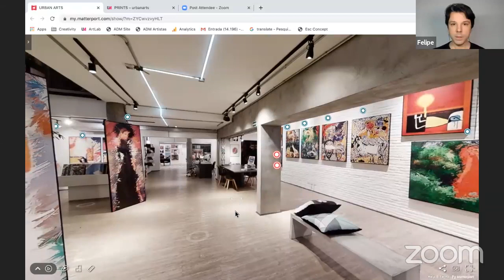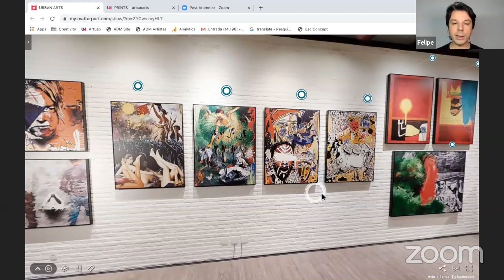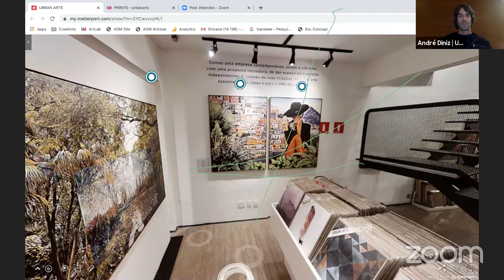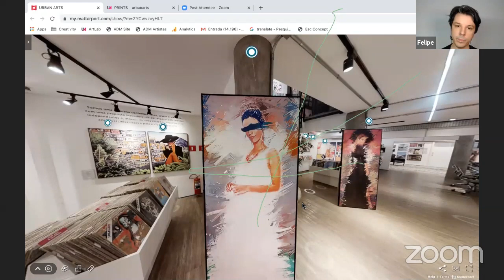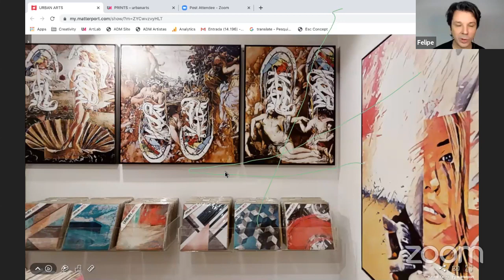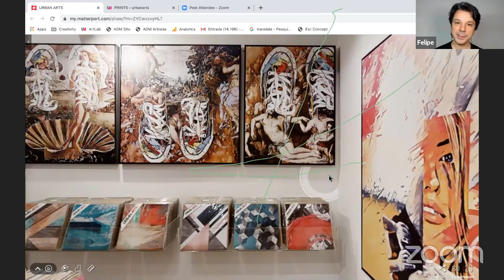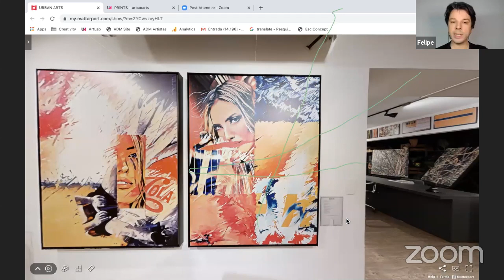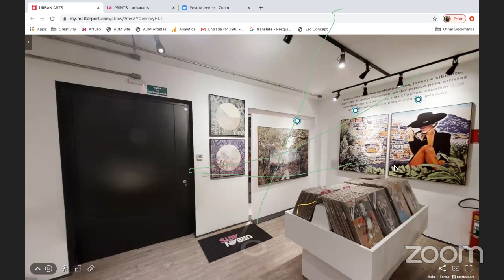REVISITED - Grandes Mestres Revisitados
Para abrir a exposição REVISITED - Grandes Mestres Revisitados, o artista André Diniz e Felipe Martinez, doutor em História da Arte pela UNICAMP, fizeram uma visita guiada pelo tour virtual da exposição em uma live especial.

Mergulhe no universo das grandes inspirações artísticas de André e na aula incrível sobre História da Arte que o Felipe compartilha.